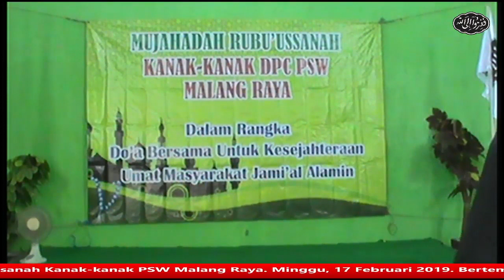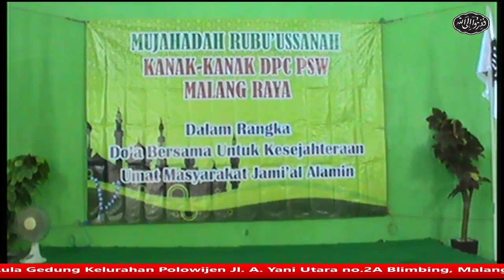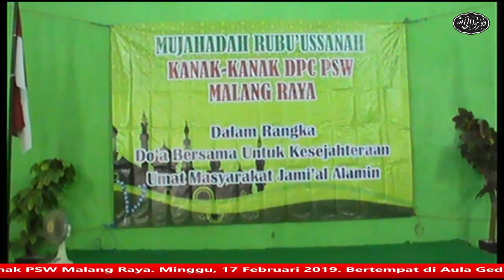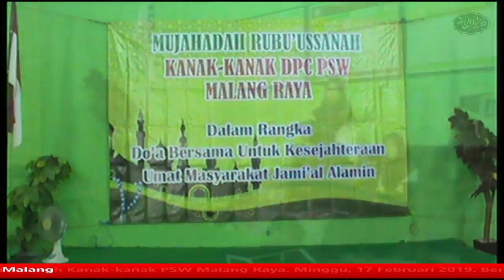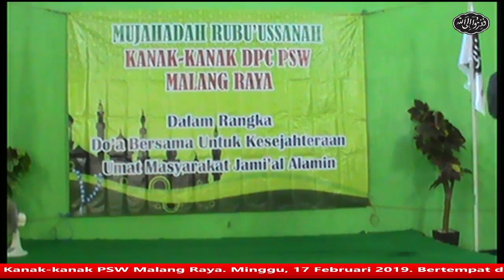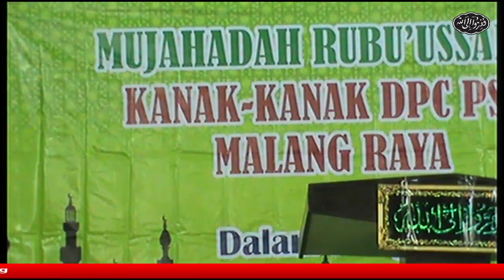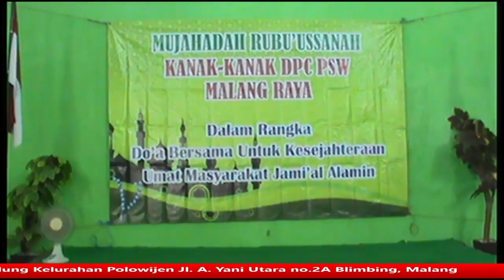Pengajian Umum dan Mujahadah Rubu'ussanah Kanak kanak PSW Malang Raya